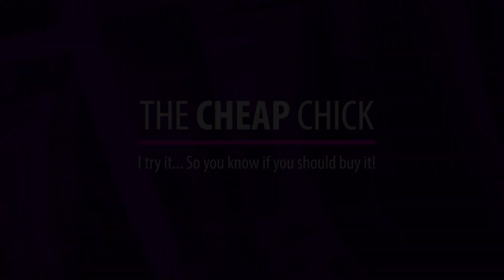10 Pack Mystery Shirts From 6DollarShirts #2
As you know I love a good mystery so I had to get this again. This company makes very high quality shirts. You can get the mystery pack I got or just one mystery shirt. If your not interested in a mystery check out their large selection of tees.